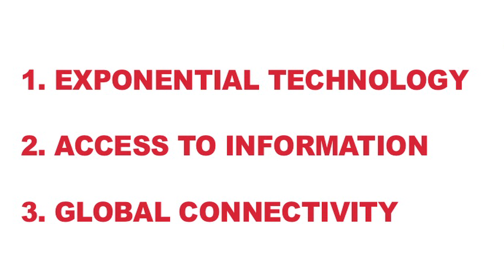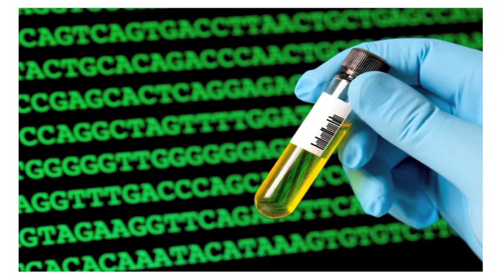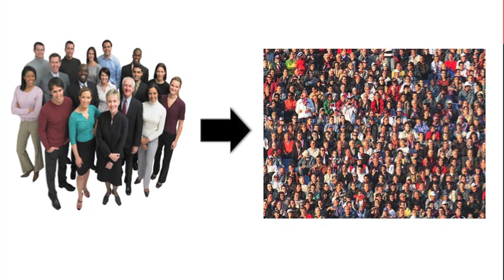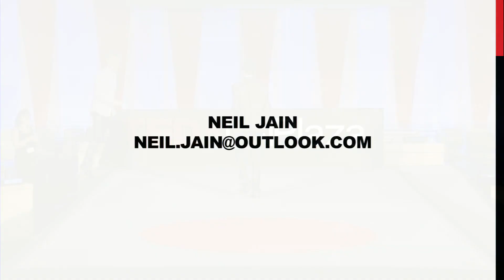The power of youth through innovation & entrepreneurship: Neil Jain at TEDxUNPlaza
Neil Jain is a high school student, driven to solve the world's greatest challenges through innovation and entrepreneurship.
As founder of Team Gen Z; a student run group developing a smartphone sized device that can diagnose more than 15 common diseases. Neil has built a team consisting of members all under the age of 18 dedicated to providing easy and affordable access
to healthcare diagnostics to millions around the world. Team Gen Z is in the running for the $10 million Qualcomm Tricorder X-Prize competition. Neil founded and is currently the president of Innovation Generation, an organization dedicated to inspiring students to become successful entrepreneurs and was selected as a finalist for "Young Entrepreneur of the year" by Ernst and Young for his work with student entrepreneurship and Innovation Generation.

Event Production handled by BLi (briteliteimmersive.com)